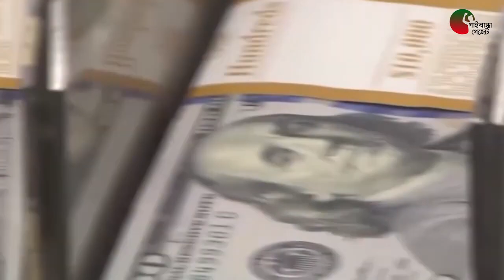করোনা সংকটের মধ্যেই রিজার্ভে নতুন রেকর্ড